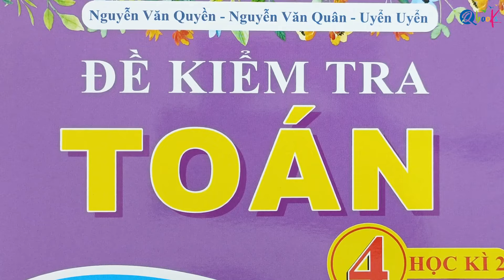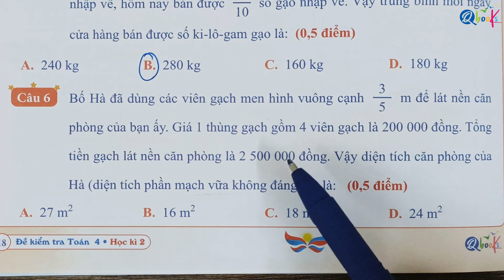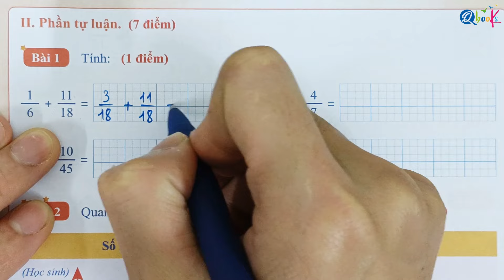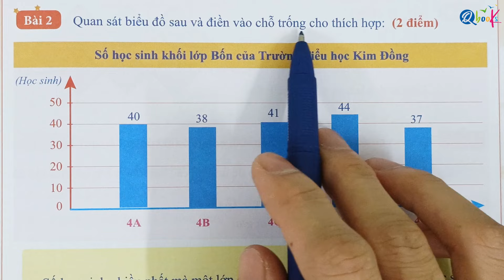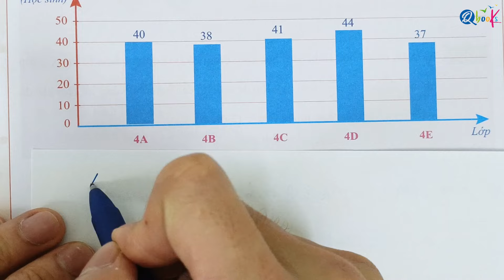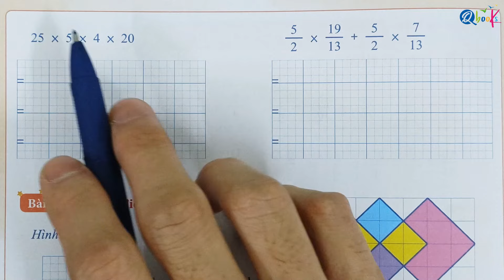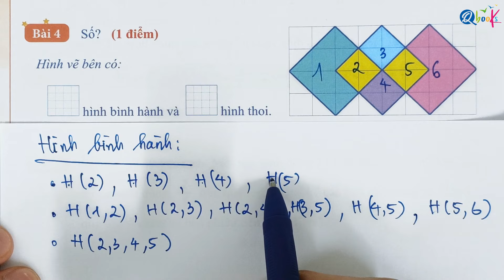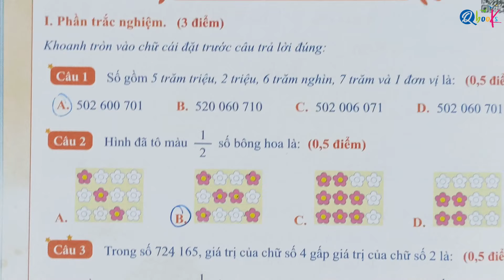ĐỀ SỐ 1 - Kiểm tra cuối học kì 2 | Toán lớp 4 | Cánh Diều | Thầy Nguyễn Văn Quyền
Chuỗi Video "ĐỀ KIỂM TRA | TOÁN LỚP 4 | CÁNH DIỀU | HỌC KÌ 2" là một tài liệu hữu ích, được xây dựng để giải các bài tập trong cuốn đề kiểm tra tiếng việt lớp 4 học kì 2 do nhà sách Qbook phát hành.

Với Video "ĐỀ SỐ 1  - Kiểm tra cuối học kì 2 | Toán lớp 4 | Cánh Diều | Thầy Nguyễn Văn Quyền" này cô Uyển sẽ cùng các em giải đề kiểm tra số 01 cuối kì 2 trong cuốn đề kiểm tra toán lớp 4 học kì 2 được thầy Quyền và Qbook biên soạn theo chương trình sách giáo khoa Cánh diều. Video được thiết kế theo yêu cầu giải chuẩn theo chương trình giáo khoa Cánh Diều lớp 4 để giúp các em có thể đạt được điểm cao nhất trong kì thi này.

Thầy Quyền mong rằng Video "ĐỀ SỐ 1  - Kiểm tra cuối học kì 2 | Toán lớp 4 | Cánh Diều | Thầy Nguyễn Văn Quyền" sẽ giúp ích cho các em học sinh ôn tập và chuẩn bị tốt cho kỳ thi cuối kì 2 môn Toán lớp 4. Video này sẽ đem lại cho các em học sinh những kiến thức và kỹ năng cần thiết để tự tin bước vào kỳ thi giữa kì, đạt kết quả tốt và hoàn thành chương trình học toán lớp 4 một cách xuất sắc.

Cuối cùng, thầy chúc các em đạt điểm cao trong kì thi cuối kì 2 toán lớp 4 sắp tới.